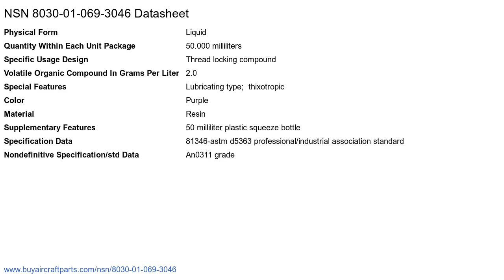NSN 8030-01-069-3046 Sealing Compound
NSN: 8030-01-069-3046 a Sealing Compound. Part Number: ASTM D5363. This product can be located in our Preservative And Sealing Compounds section on our